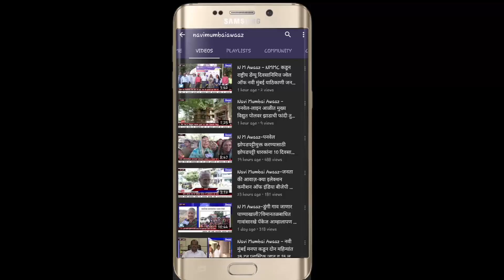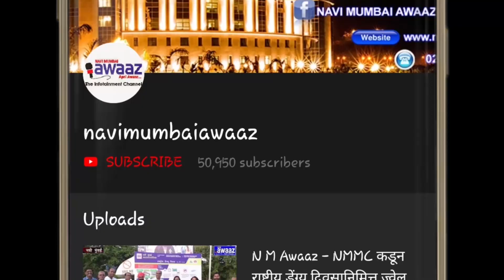NM Awaaz-Janata Ki Awaaz-इको फ्रेंडली गणेश उत्सवाला जनतेचा मोठ्या प्रमाणात प्रतिसाद